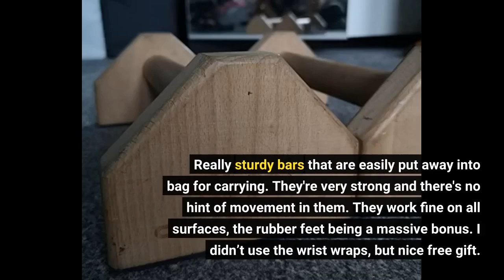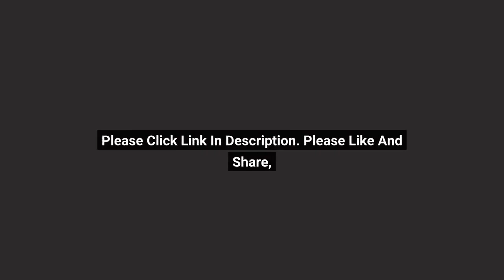CALI SPORTS Push Up Bars Calisthenics Equipment, Solid Wood Push Up Handles for Floor Use, Perf...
- CALI SPORTS Push Up Bars Calisthenics Equipment, Solid Wood Push Up Handles for Floor Use, Perfect Pushup Bar and Handstan...